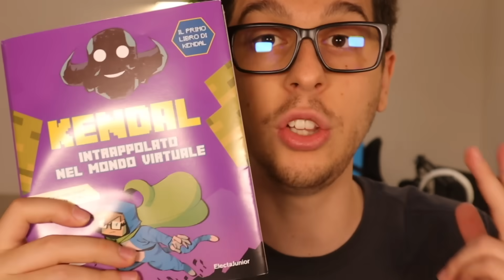PROVO A SCAPPARE DALLA CASA SICURA DI MINECRAFT - ITA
COMPRA IL LIBRO